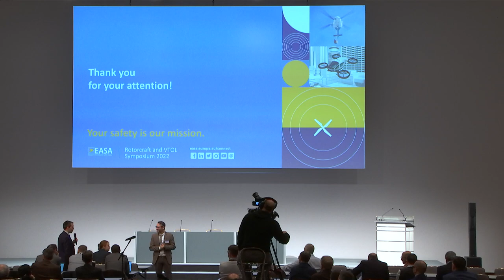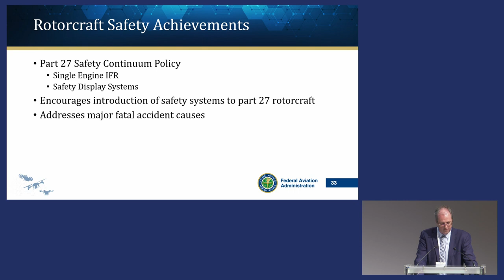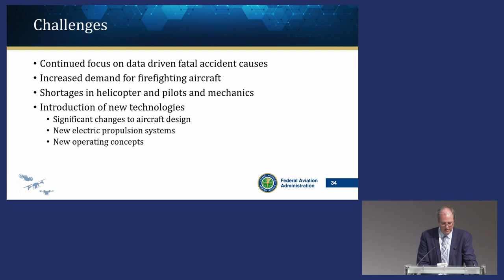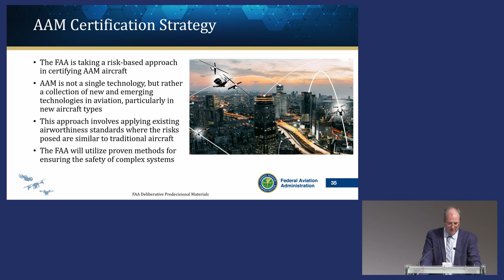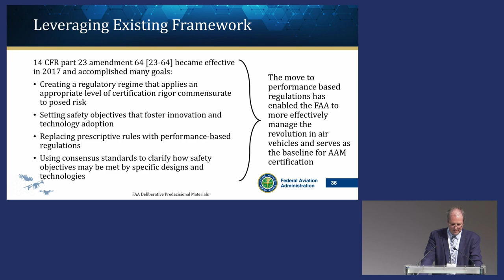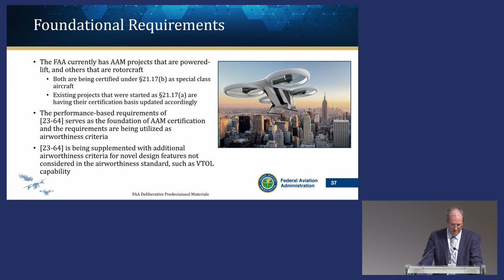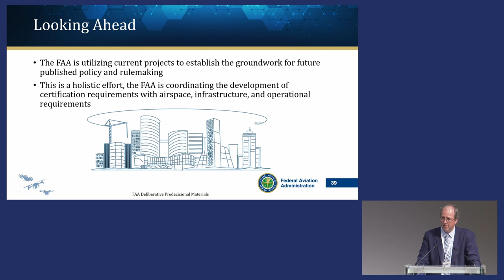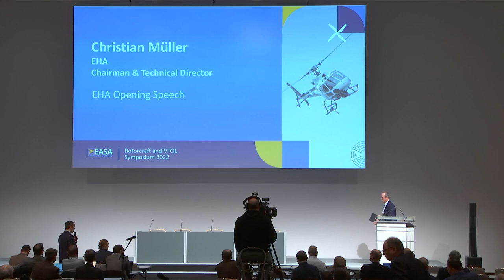FAA Certification Strategy for eVTOL - Rotorcraft & VTOL Symposium 2022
Mel Johnson, Director of the Compliance and Airworthiness Division in the Aircraft Certification Service (AIR), FAA at the EASA Rotorcraft & VTOL Symposium 2022